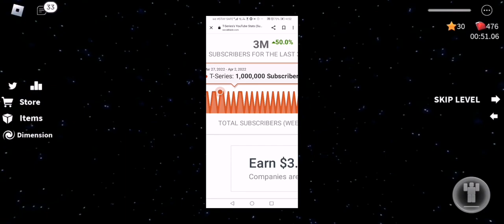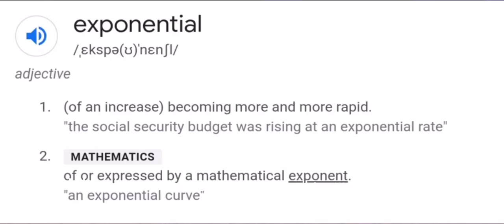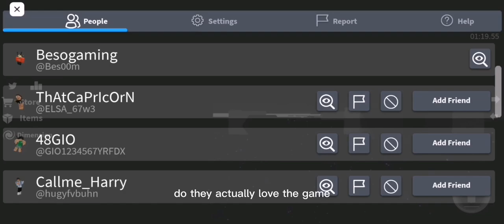WHY T-series SUCKS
THEY SUCK AND THEY SUBBOT NOT FAIR